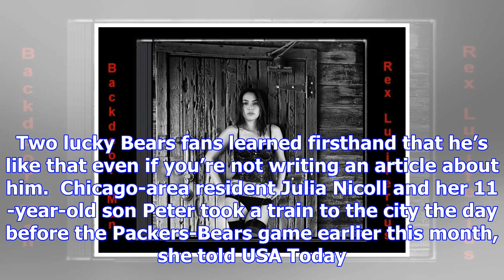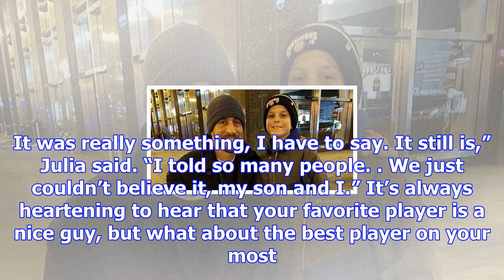These two bears fans had the coolest run-in with aaron rodgers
They intended for it to be a brief interaction, but Rodgers had other ideas. There’s a passage in Mi...